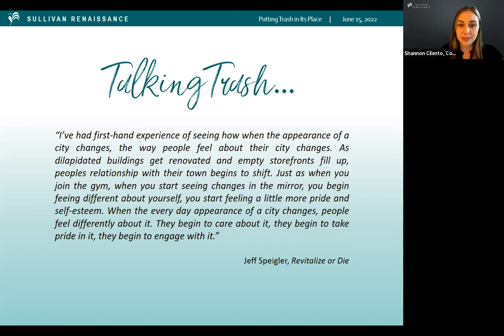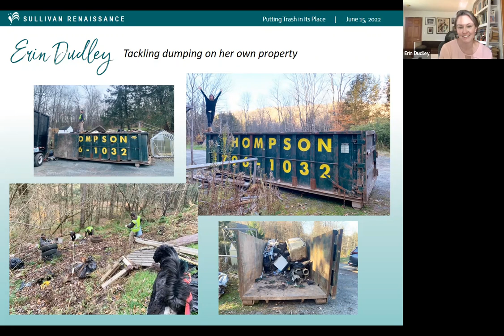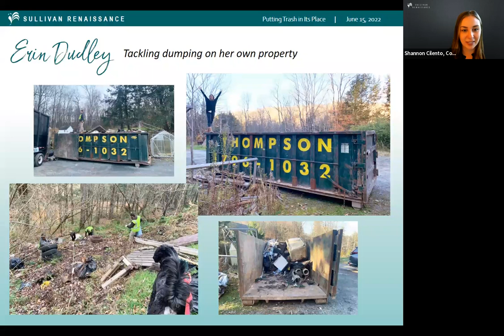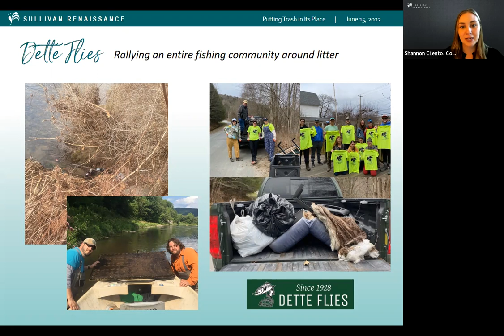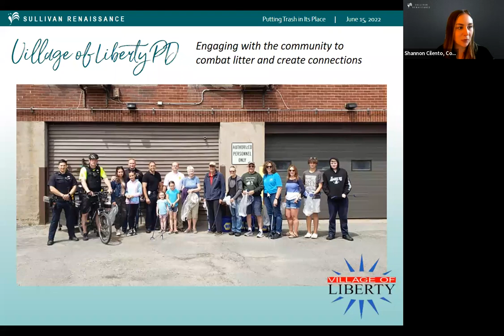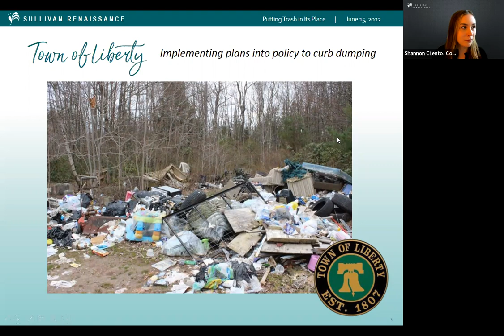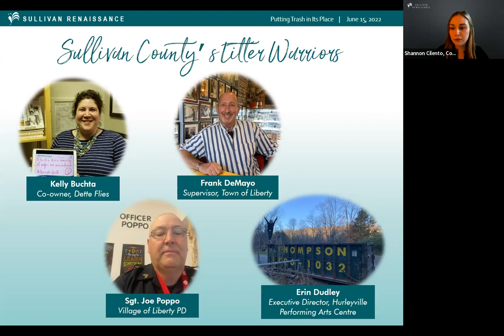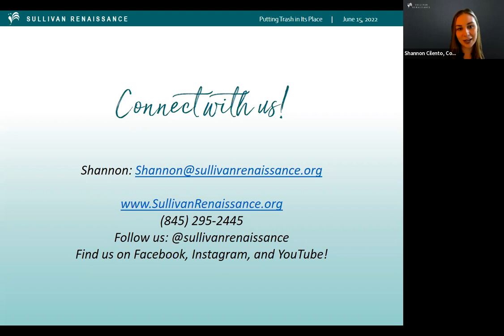Put Trash in Its Place - June 2022 Renaissance Roundtable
Litter is one of the biggest problems our communities face. But you can help put trash in its place! Check out our June Renaissance Roundtable to hear creative ways people in Sullivan County and beyond are tackling litter.